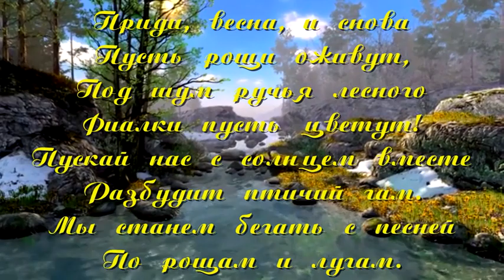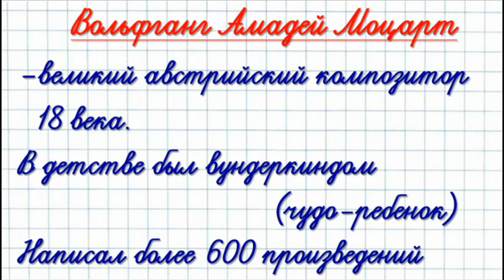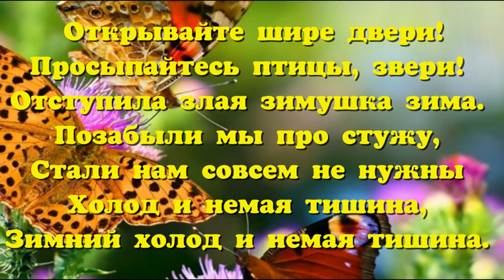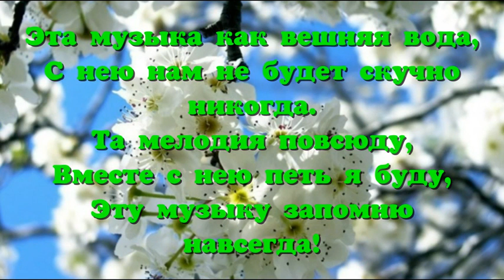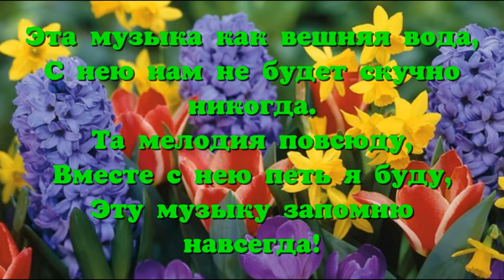Уроки музыки. 3 класс. Урок 22. "Мальчик-вундеркинд"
Видеоурок для дистанционного обучения.